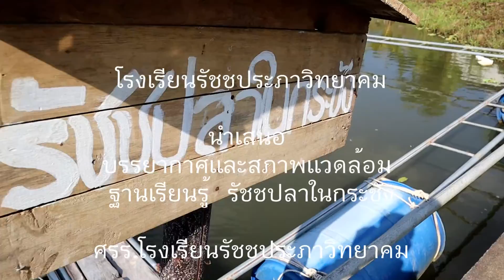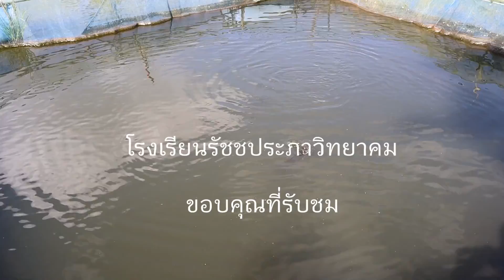สภาพแวดล้อม ฐานรัชชปลาในกระชัง โรงเรียนรัชชประภาวิทยาคม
ฐานการเรียนรู้ การจัดกิจกรรมเรียนรู้